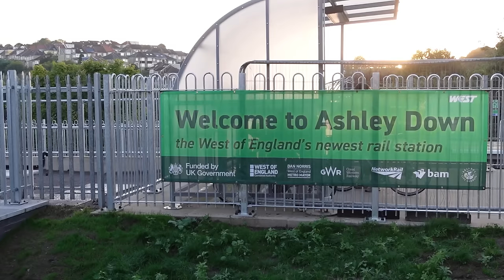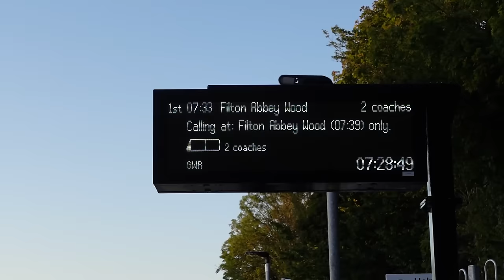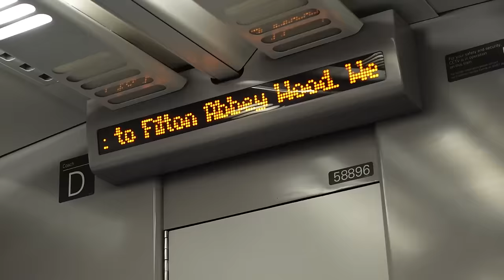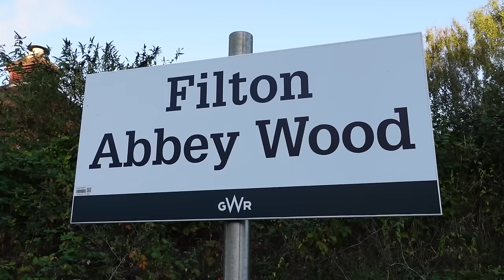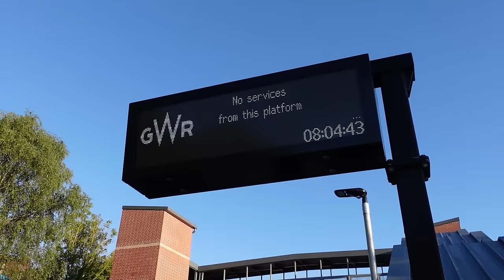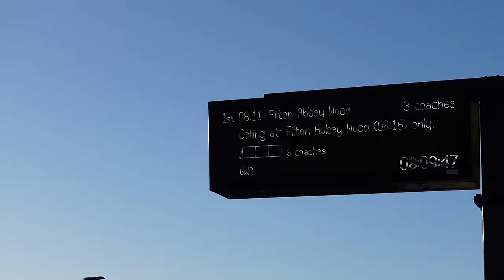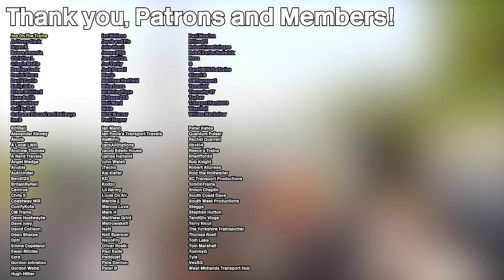Ashley Down Station Has Opened!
I went to the UK's newest railway station! Station 2584! Ashley Down!